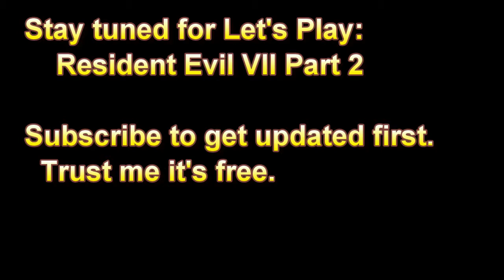Let's Play: Resident Evil 7 Ep1 Part 1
This is my brand new series and I started it off with a bang playing Resident Evil 7 with bae Jamie! I don't do scary games whatsoever but she loves scary movies so sit back and laugh as we play this game!